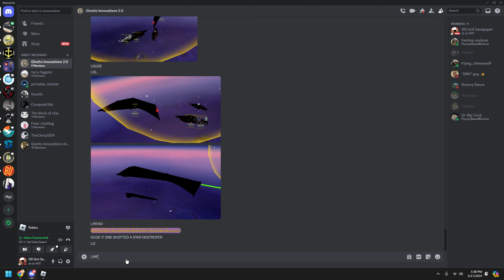Eclipse wipes out a team